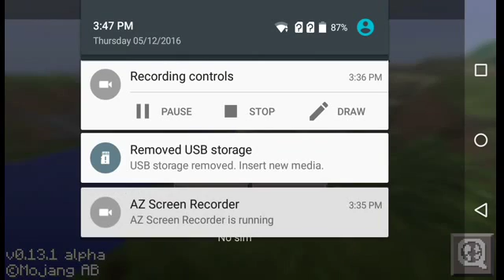Map showcase - mario quest map /with Raroni